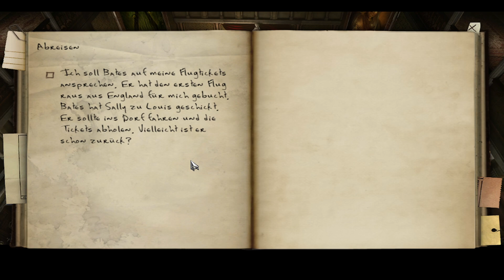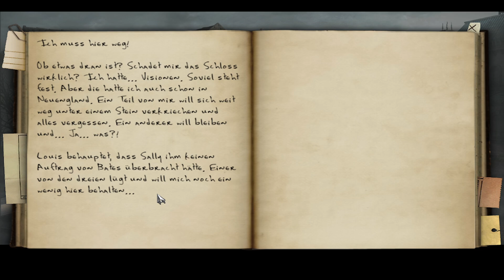Die Arme Sally | BlackMirror2 62